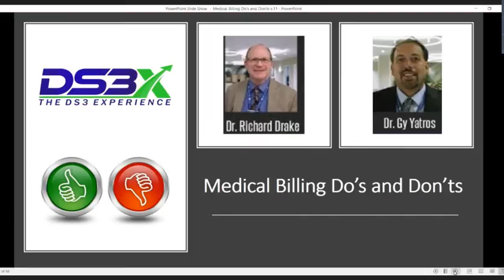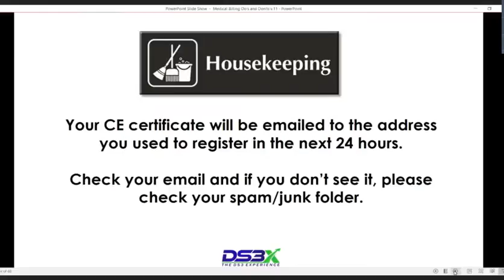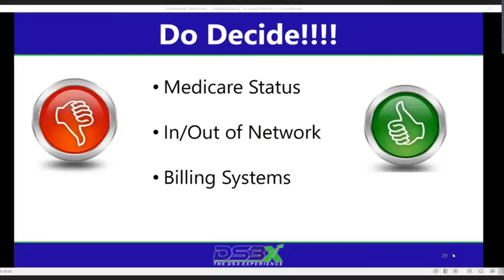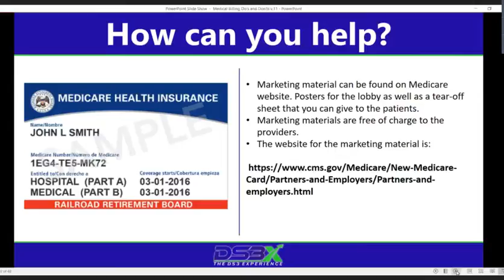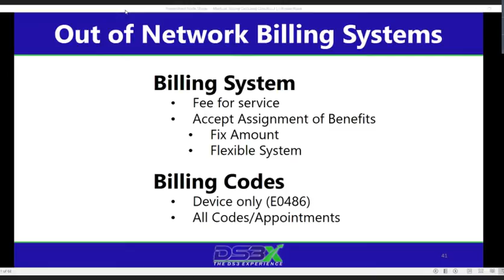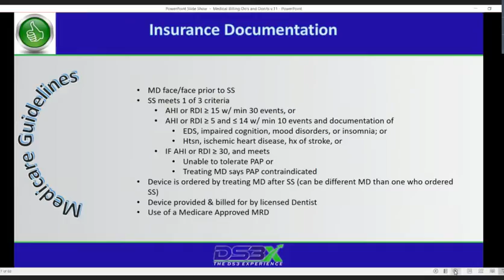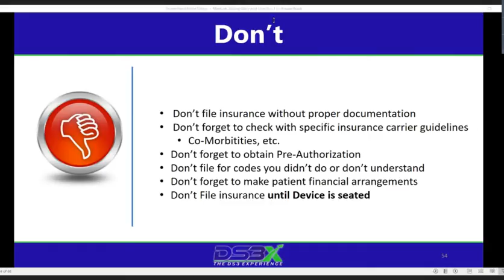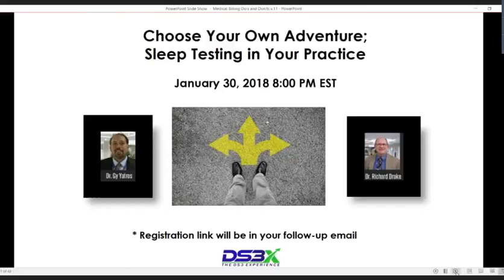WEBINAR: Medical Billing Do's and Don'ts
There are many variables associated with medical billing for Oral Appliance Therapy. However, these Do's and Don'ts are sound advice for every case, and they'll put you on the right path to reimbursement in the new year.